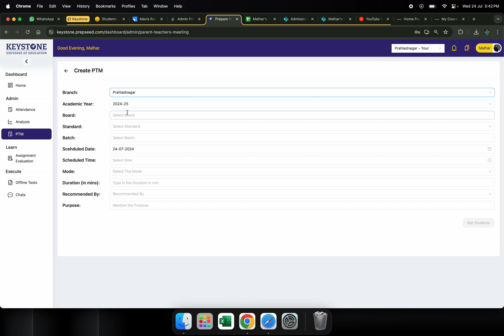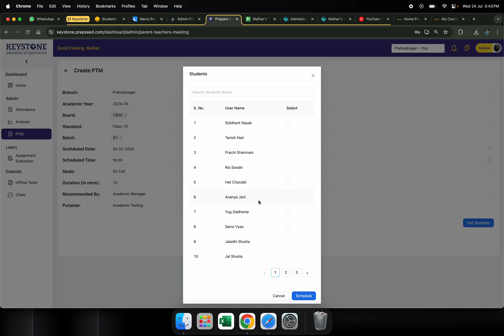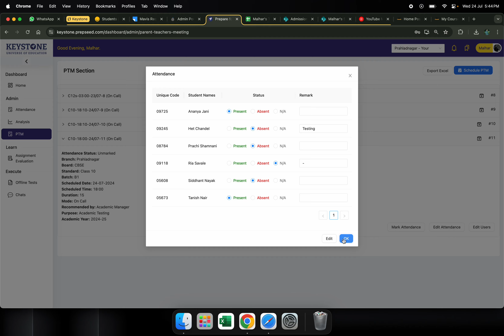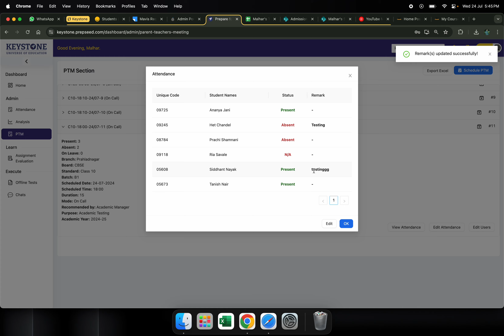Prepseed PTM Module Tutorial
0:05 - Where to find the PTM Module
0:08 - Where to find the Logs of PTMs
0:11 - How to Schedule a PTM
1:20 - Getting & Selecting Students List
1:51 - Edit Users in PTM
2:05 - Mark Attendance in PTM
2:35 - Edit Attendance & Remarks in PTM
3:06 - Important Note before entering Attendance